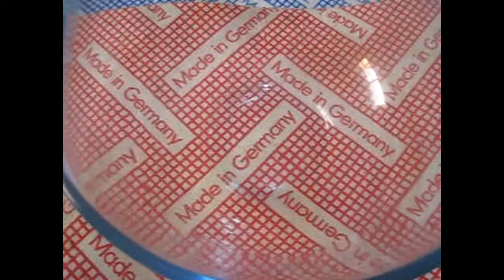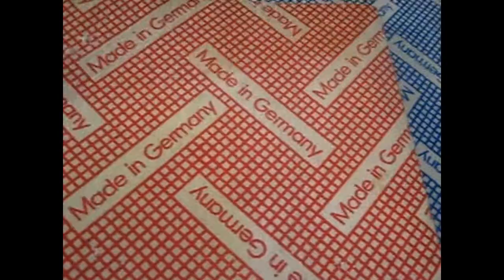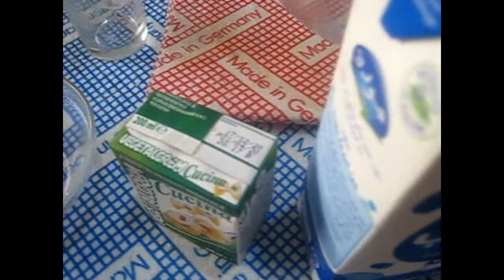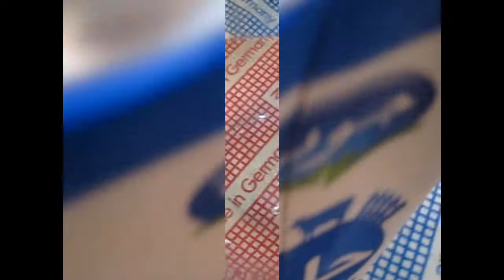كيكة الحليب و الكراميل التركية (تريليتشا)...ألذ وأطرى كيكة عملتها فحياتي😋👍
التريليتشا التركية كيكة الحليب و الكراميل من ألذ الكيكات اللي عملتها بحياتي كتجي هشيشة كذوب في الفم إسفنجية و جد رائعة😋👍

كيك الحليب و الكراميل
كيك بالكراميل
تريليتشا التركية
الكيك التركي الذي عمل ضجة في العالم العربي
كيك خطير
ألذ كيك تركي